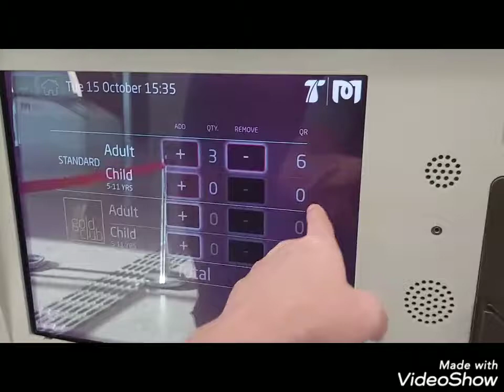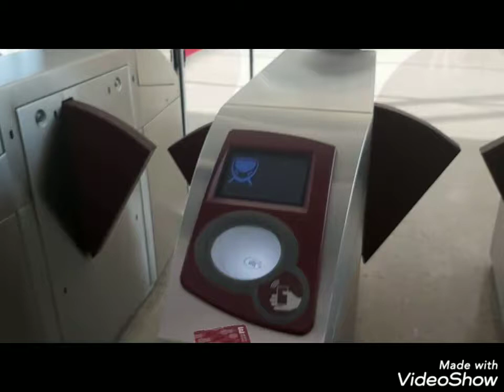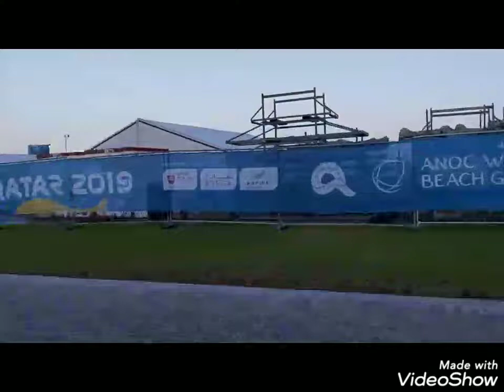Al Qassar Qatarra Beach Qatar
Lodige boys kamote vlog